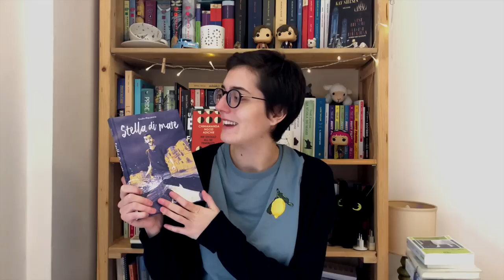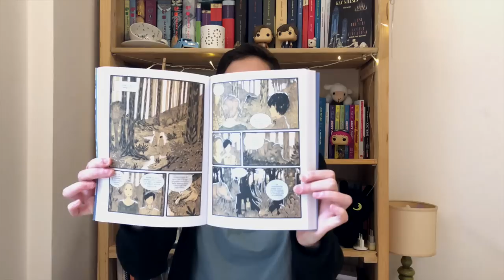BOOK HAUL di questi ultimi mesi - pieradeglispiriti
Oggi vi svelo gli "ultimi" ingressi in libreria! Era da un sacco di mesi che non facevo un book haul e mi sembrava doveroso aggiornarvi!

🌵🌵🌵 LEGGIMI 🌵🌵🌵

LIBRI CITATI:

- "Argh", Gli scarabocchi di Maicol e Mirco

- "Negativa", Alessandro Baronciani

- "Basilicò", Giulio Macaione

- "Stella di Mare", Giulio Macaione

- "Atlante leggendario delle strade d'Islanda"

- "La scopa di Don Abbondio", Luciano Canfora

- "Il fascismo eterno", Umberto Eco

- "Racconti dell'età del jazz", F.S. Fitzgerald

- "Fra le lenzuola", Ian McEwan

- "Chesil Beach", Ian McEwan

- "Il quinto angolo", Izrail' Metter

- "Il signor Norris se ne va", C. Isherwood

- "Un uomo solo", C. Isherwood

- "Addio a Berlino", C. Isherwood

- "Dentro la maschera"

- "Figlie di una nuova era", Carmen Korn

- "Sapiens. Da animali a dei", Y.N. Harari

- "21 lezioni per il XXI secolo", Y.N. Harari

- "Il cacciatore di draghi", J.R.R. Tolkien (prossima uscita per Bompiani)

- "Ofelia", Giulio Macaione

- "Reverie", Golo Zhao

- "La terra dei figli", Gipi

- "Una storia", Gipi

- "LMVDM - La mia vita disegnata male", Gipi

- "S.", Gipi

- "Un infausto inizio", Lemony Snicket

- "La stanza delle serpi", Lemony Snicket